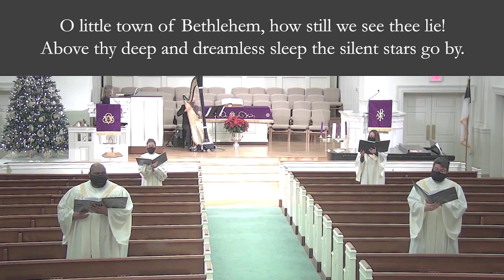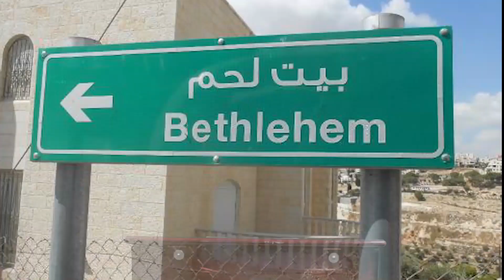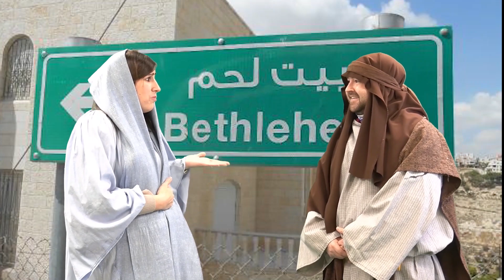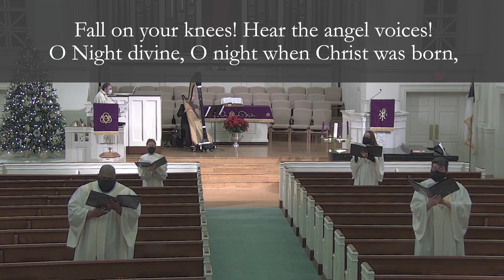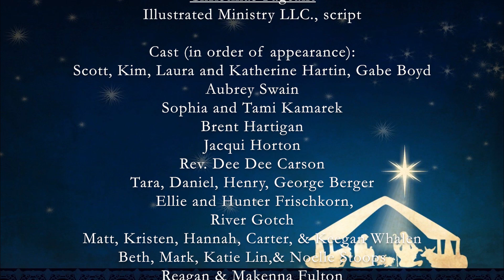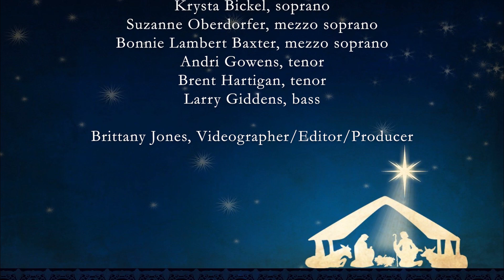Christmas Eve - Family Service